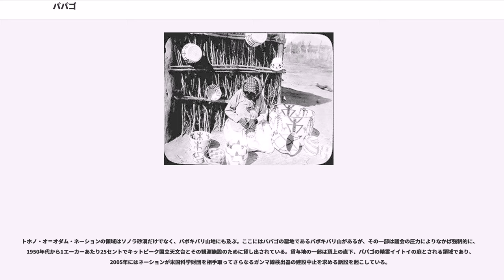パパゴ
パパゴ（Papago、Pápago）とはアメリカインディアン部族のひとつ。
アメリカ合衆国南西からメキシコ北西にかけて広がるソノラ砂漠が、元来の生活地。「パパゴ」の由来は、「パパ（豆）」+「オオタム（人々）」で、「豆の人々」という意味をコンキスタドールが採用したもの。そのためパパゴの多くはこれを拒絶し、代わりに「トホノ・オ＝オダム」（Tohono O'odham、砂漠の民）という自称が用いられることが次第に増えてきている。言語はユト・アステカ語族のパパゴ語（別名ピマ語、オオダム語）。

パパゴに言語的文化的に近縁で、起源を同じくする民族集団としてピマ族がある。アキメル・オオダム（川の民）とも呼ばれるこの民族はフェニックスのすぐ南、ヒラ川下流域に居住する。これら両民族の祖先は1400年代にアリゾナ州南部の河川峡谷で生活し、現在では絶滅してしまったソバイプリであることが判明している。先史時代のこの地域には、大規模な灌漑設備やカサグランデに代表される建築物を遺したホホカムと呼ばれる民族が居住していた。しかしパパゴの系統をこのホホカムに遡る事ができるかどうかは、300年前に南方から移住してきたとする説もあり、立証は難しい。

歴史的にみて1600年代からパパゴとピマは、アパッチと対立関係にあった。この状態は20世紀初頭に白人がこの地域で大きな力を握り、両民族が共通の敵のために手を結ぶようになるまで継続する。事実、パパゴ語で敵を表す語はアパッチに対する古い呼び名である"ob"なのだ。しかし一方で彼らが1600年代までは共存し、交易・婚姻関係にあった事は多くの点から明らかにされている。

パパゴの音楽と舞踊は、声を発しないまま行われるパイプ・セレモニーとも、盛大に執り行われるパウワウとも異なり、他の民族に見られるような注意喚起のための儀式や設備を欠く。歌には木製のやすりや裏返しにしたバスケットで伴奏がつくが、これらの楽器の音色には反響がなく、砂漠の大地に吸い込まれていくようだと形容される。そしてスキップとシャッフルを中心とした、裸足での踊りが乾いた泥質の土の上でなされる。舞い上がる土埃は大気を目覚めさせ、雨雲を生むと信じられているのだ。
トゥーソン近郊のサンゼイビア保留地には「砂漠の白鳩」と称される聖ザビエル伝道協会がある。この教会は1700年にイエズス会修道士で探検家のエウセビオ・キノによって建立された。現在の建物は1783年から1797年にかけて、パパゴの人々とフランシスコ会の修道士によって建てられたものである。当時スペイン植民地の北部辺境であったこの地域には多くの教会が作られたが、この教会もその一つであり、サンゼイビア保留地を観光名所たらしめている。

この地域に存在する教会を見る限り、砂漠の住民がコンキスタドールのもたらしたカトリックを平和裏に受容したように見える。しかし実際はそうではなかった。パパゴの村々は変化を拒み、数百年にわたり抵抗を続けていた。特に1660年代と1750年代の反乱は、1680年に起こったプエブロの反乱に比肩する規模のものである。武装した反乱軍はピメリア・アルタ（北部ピマ領）へのスペイン軍の侵入を退け、ピメリア・バハつまり南方への撤退を余儀なくさせた。現在でも彼らの慣習、伝統文化が何世代をも乗り越えて残っているのはそのためである。

アングロサクソン系の白人がアリゾナ準州（当時）に流入すると、伝統は徐々に抑圧されていった。インディアン寄宿学校や綿花農園、そして連邦政府のインディアン同化政策が結託して、インディアンのアメリカ合衆国への同化を促進した。1930年代に設けられた現在のインディアン自治政府も産業界、宣教師、連邦政府の影響が根本に存在する。

これらの同化政策の終局的目標はインディアンを「真のアメリカ人」とすることだったが、寄宿学校ではインディアンを移民労働者または家政婦のような職業へと送り込むことに主眼が置かれた。実のところ、表向きには同化が唱えられたが、それは社会への完全な参画を意味するものではない。階層社会としての合衆国の、経済的指導者ではなくより底辺の労働者階層に人材を供給することが、寄宿学校の目標として想定されたのだ。

パパゴは数百年にわたって変化への圧力を撥ね退け、21世紀の現在にあっても伝統を維持しパパゴ語を保存してきた。しかし近年のアメリカ文化の隆盛には抗いきれず徐々に伝統を失いつつあるのが実情である。

パパゴの人口はおよそ25000人で、トホノ・オオダム・ネーションを構成して...